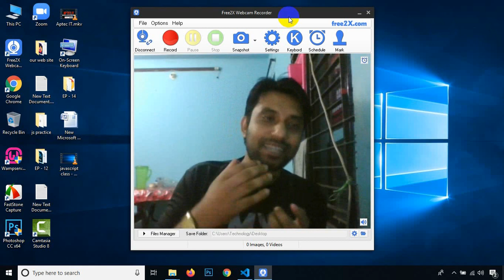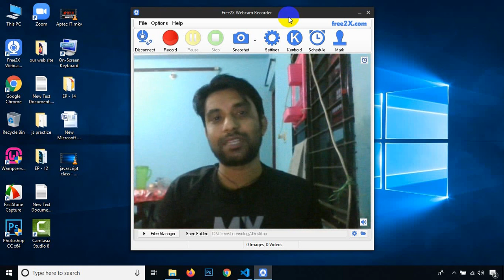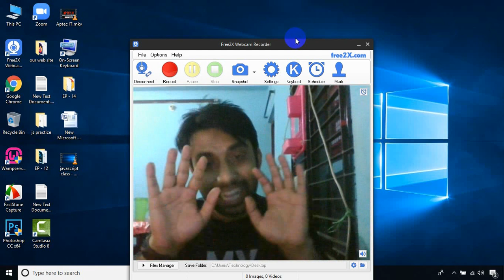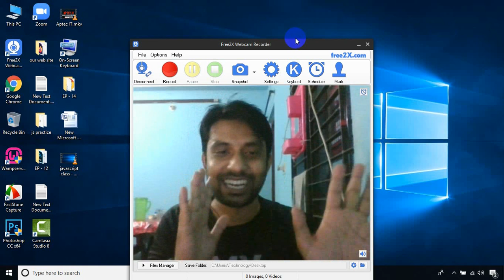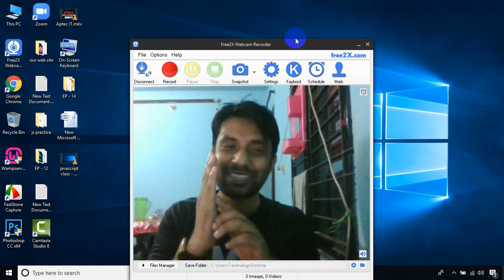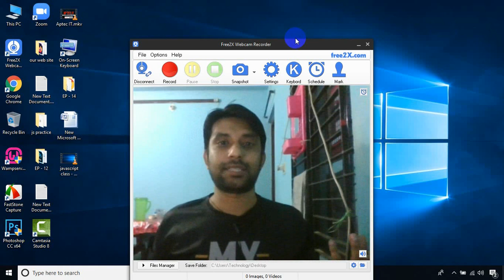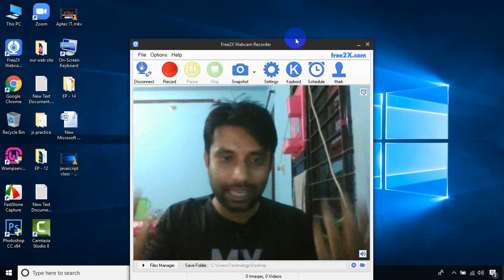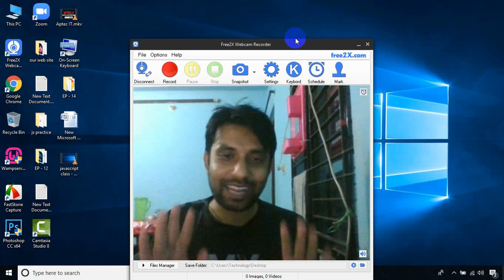Web Design & Programming Rood Map !!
Being a web developer requires becoming proficient in a wide range of skills, and updating and refreshing those skills on a regular basis. From HTML and CSS, to testing, version control, performance optimization, and deployment, web development is a tough discipline, just like any othe